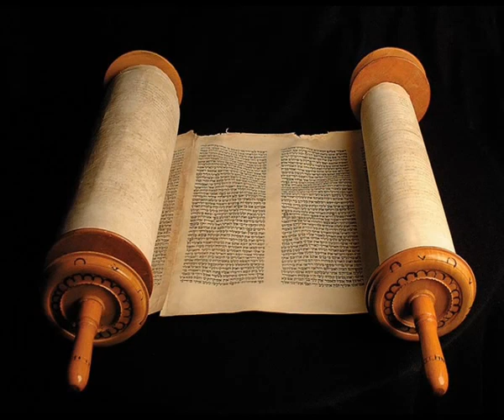Книга Премудрости Соломона (5 глава), (Синодальный перевод) Аудио